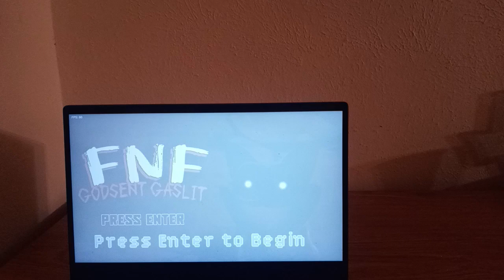Friday Night Funkin Godsent Gaslit – Bedtime vs CatNap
Godsent Gaslit is a Friday Night Funkin mod based off of the nail-biting ending of Poppy Playtime Chapter 3. Prepare yourself as Boyfriend is about to confront the mischievous and enigmatic CatNap in a battle for survival. Witness the eruption of chaos and illusion born by the red gas’ side effects. Will he survive against this grinning menace, or will he put an end to his sinister charm?

This mod is pretty cool with a lot of cutscene in between. There are also other characters like Huggy Wuggy.

Sing one song called “Bedtime”.

Your children are NOT safe… with CatNap